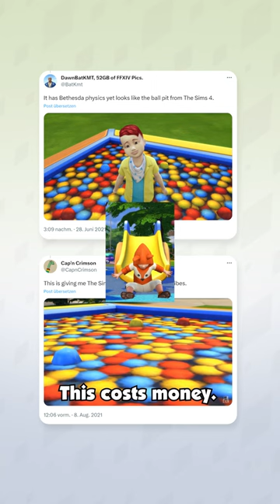Die BESCHEUERTE Geschichte des Sims 4-Bällebads!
Hinter dem Bällebad in Die Sims 4 hängt eine ziemlich dumme Geschichte, die die Community im Sommer 2017 beschäftigt hat!